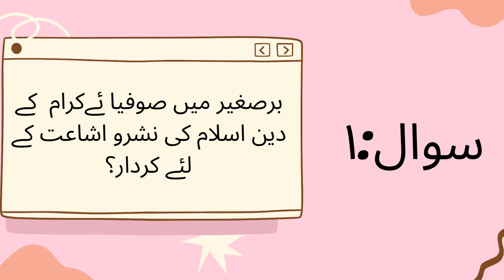VERY IMPORTANT QUESTIONS| PST| CODE 417| spring 2022| PART 1| Nabila Salheen